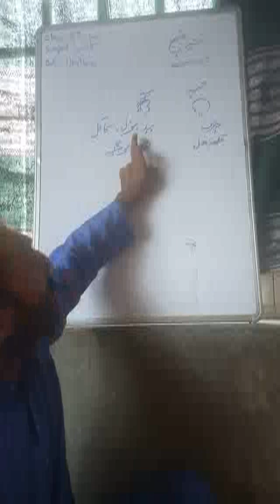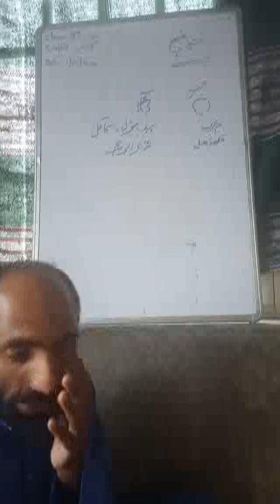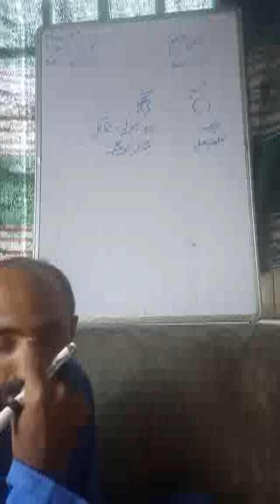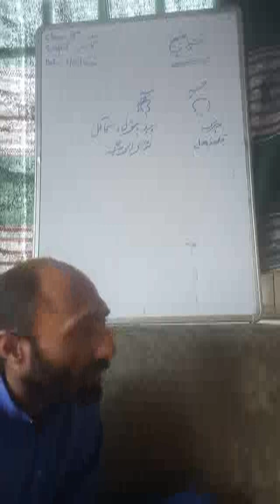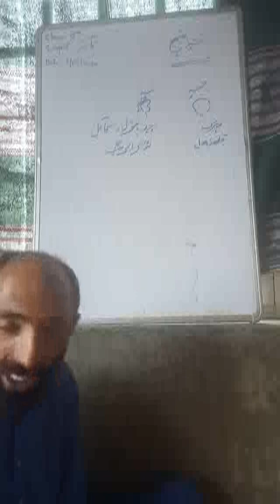Kashmiri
M Rafiq